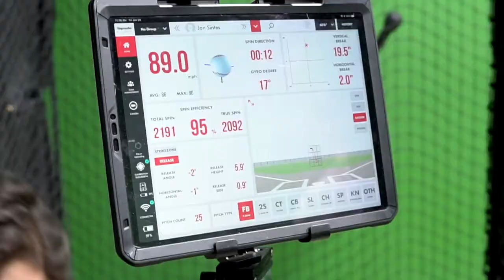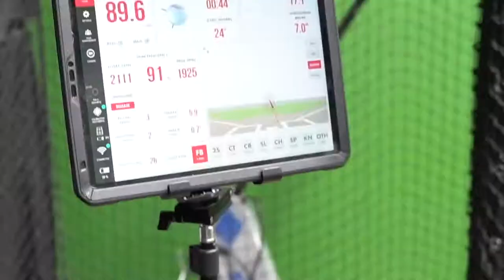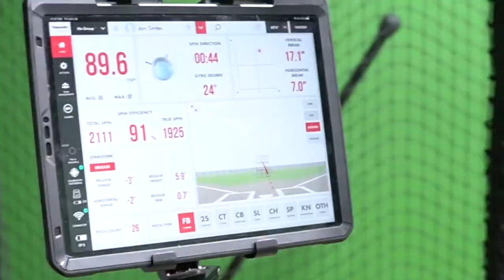Cutternation VLOG 3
Cutternation VLOG 3 live abs again!